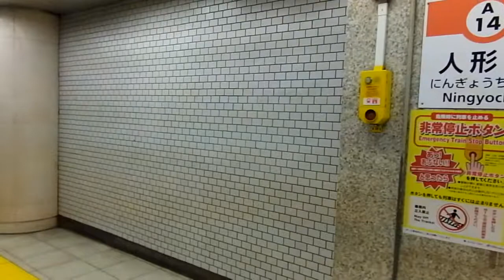京成3600形 側面展望 京成高砂→新橋（押上線快速・浅草線各駅停車） 3638編成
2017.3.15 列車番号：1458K